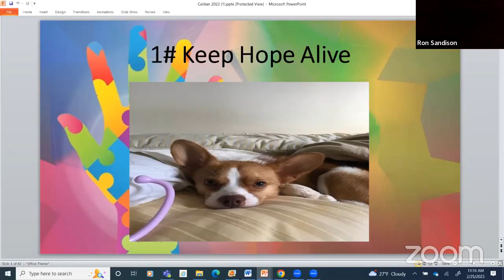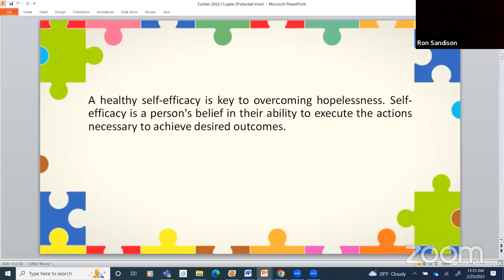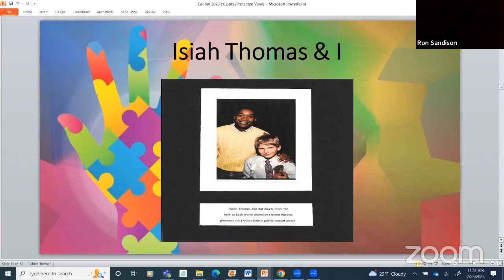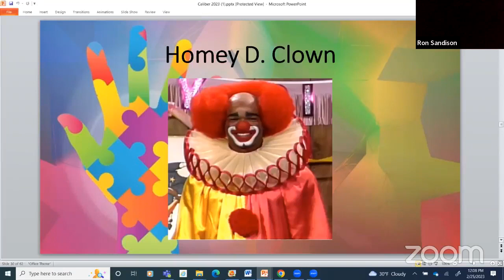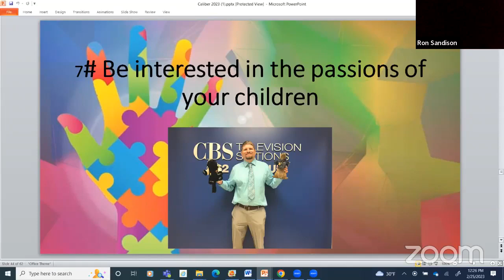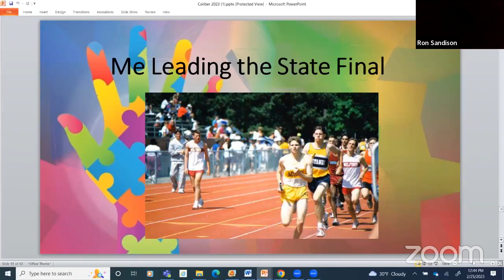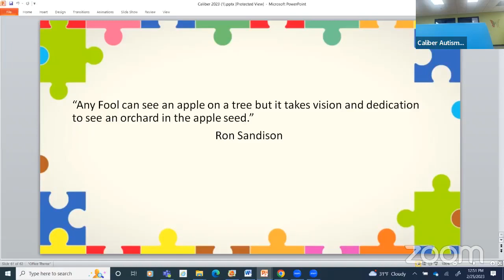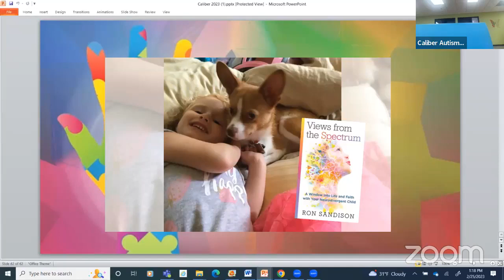Ron Sandison’s talk recorded video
We hope you were able to join us to hear Ron speak live on “Motivate your child to flourish in life”. It was widely attended and very stimultating. For those who were unable to attend this event, we are happy to share a recording. Important tips on how to help your child thrive in life.